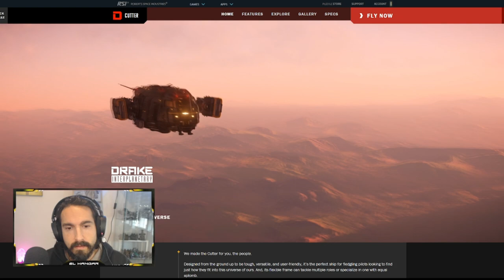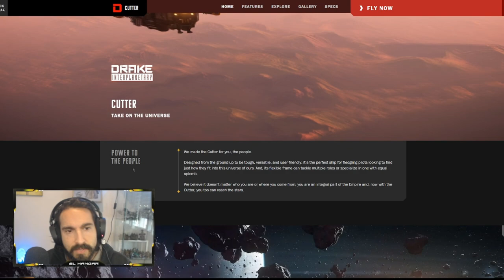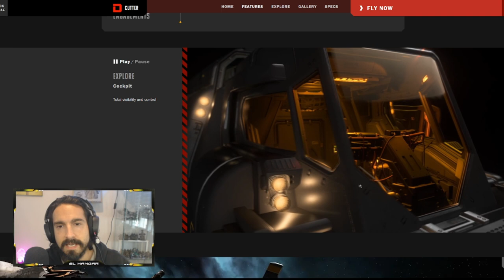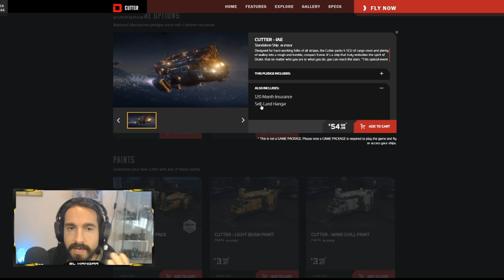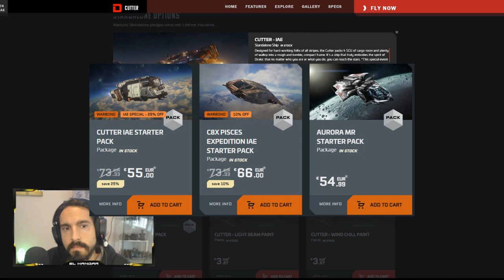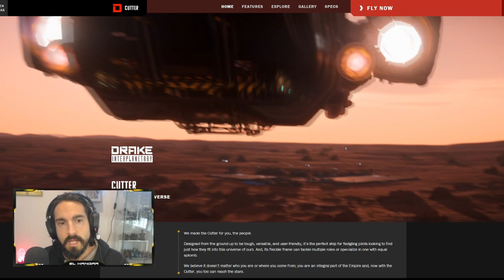Naves Express DRAKE Cutter - EL HANGAR - Español